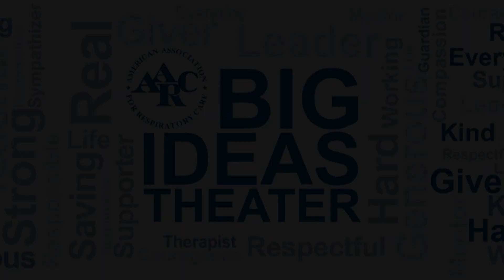Congress 2016 Interview with Dean Hess, Editor Respiratory Care Journal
Congress 2016 offered an abundance of continuing CRCE education and networking opportunities. AARC also held interviews with top respiratory researchers and thought leaders. Hear what the Editor-in-Chief Dean Hess for RESPIRATORY CARE journal has to say about the importance of OPEN FORUM research presentations at Congress.